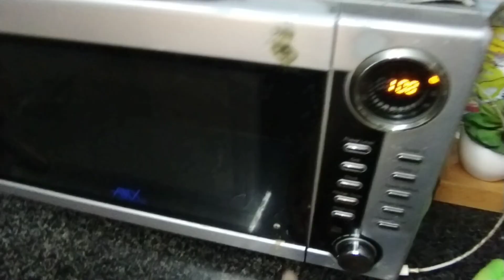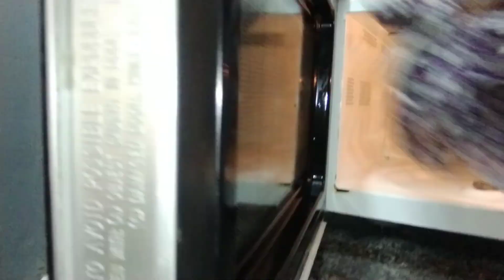kitchen Deep Cleaning | Clean With Me | Cleaning Motivation